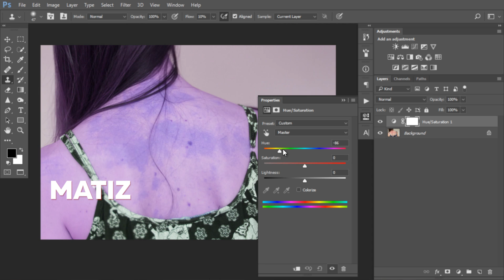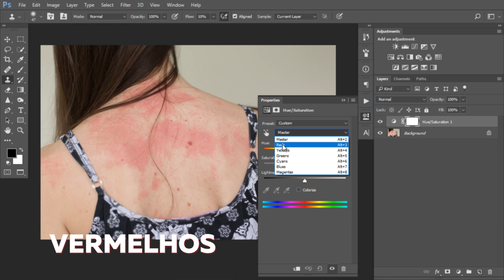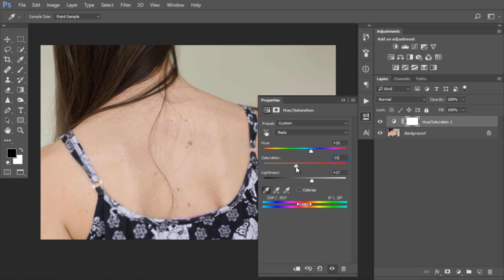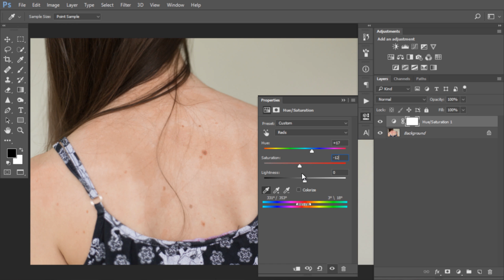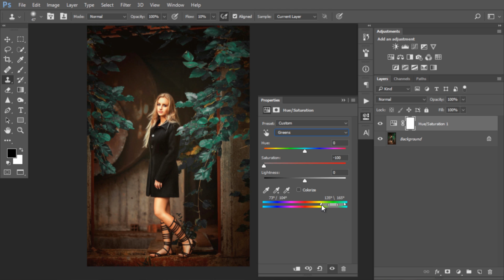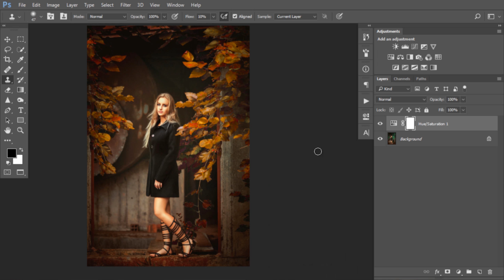Como Remover Manchas e Ajustar Tons de Pele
Nesse tutorial eu vou ensinar vocês a usar o ajuste Matiz/Saturação (Hue/Saturation) no Photoshop. Esse ajuste é uma ferramenta muito útil que permite ajuster a matiz, a saturação e a luminosidade de qualquer cor.

Essa técnica é perfeita para corrigir problemas como manchas em pele de bebês e barrigas de gestante, além de servir também para corrigir o tom de pele em geral e manipular as cores de qualquer coisa na imagem.

E aí, gostaram do matiz/saturação?
Me contem aqui nos comentários o que acharam, e aproveitem pra enviar suas sugestões!